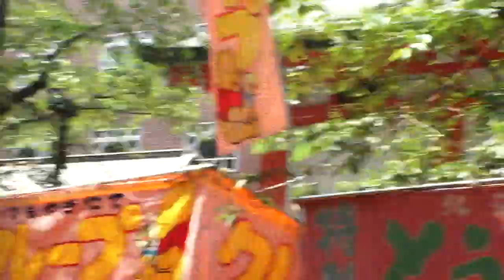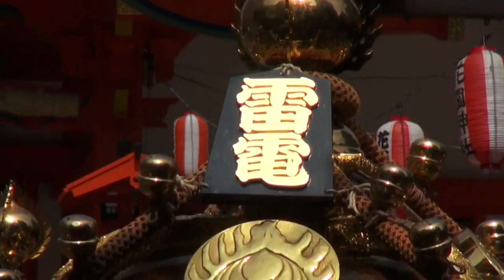平成28年 花園神社 例大祭 本社と雷電神輿 （ 宮出し ）渡御です